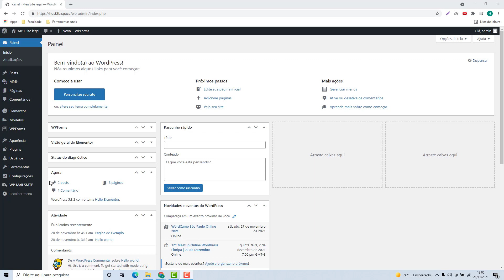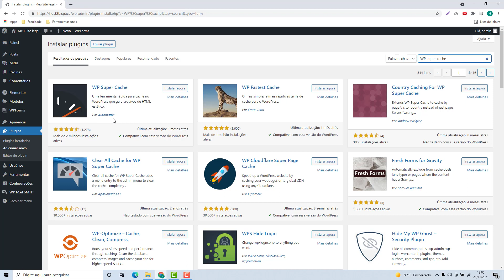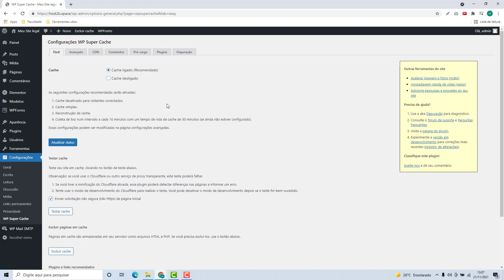Como configurar o Cache no WordPress na Hostinger (Rápido e Fácil) 2022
Aprenda Como configurar o Cache no WordPress na Hostinger facilmente e em poucos minutos